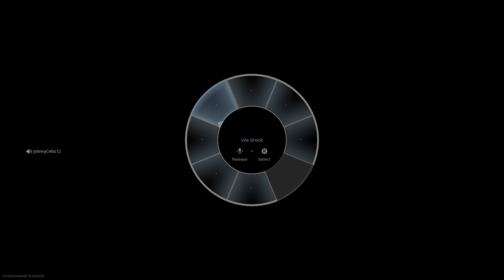Another Mini dub Trio